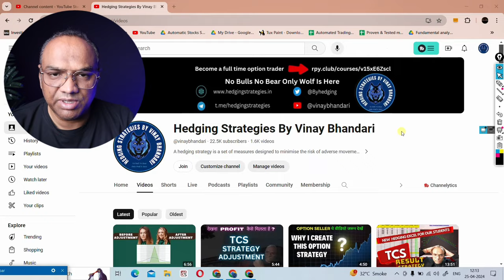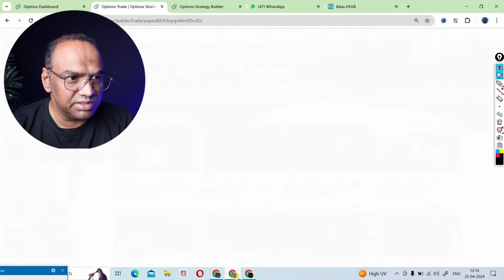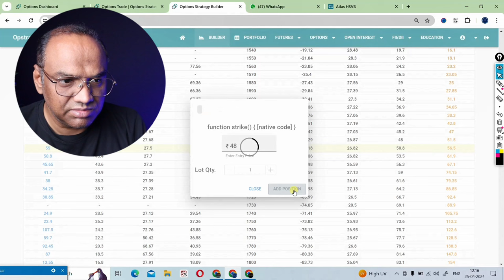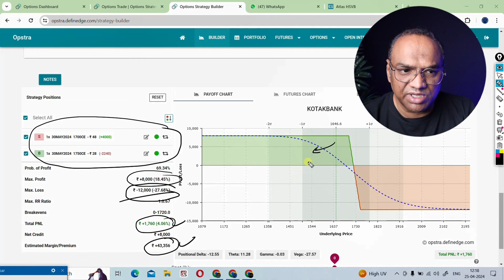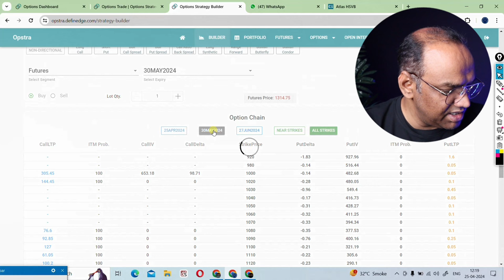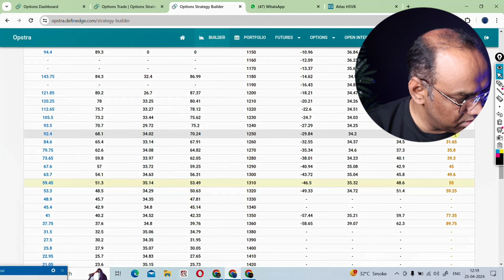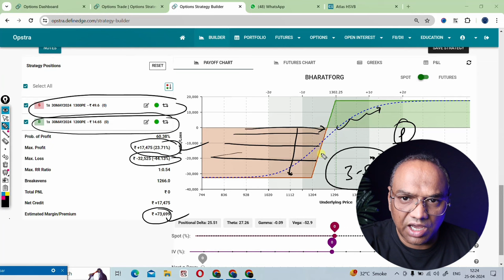Best Option Strategy | TCS Strategy Results | 📌 Kotak Bank Strategy | Bharat Forge Strategy [Hindi]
In this video, we will tell how our TCS option strategy results and
kotakbank strategy and Bharat forge strategy for may expiry.

rpy.club/courses/v15xE6Zscl
👆 How to Become Successful Option Trader

👆 My Personal Hidden Bank nifty weekly options strategy

👆 Life Changing Nifty Option Strategy

👆My Best Bank nifty option Strategy

👆 Best for ALGO Trading

For ALGO Trading DON'T DOWNLOAD THE APP,  Signup with google chrome only and if you are using mobile than  after click on below link go to three lines above right corner and than signup.

👆 DHAN account

👆 @ Rs.15 Per order ALICE BLUE